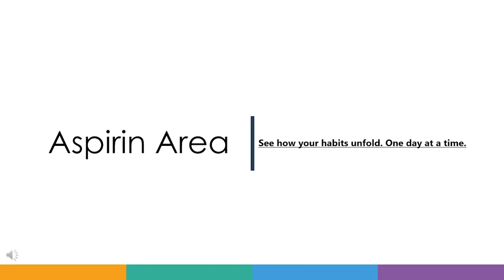[Assassin Creed] eps. 4. st. paul puzzle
Terimakasih